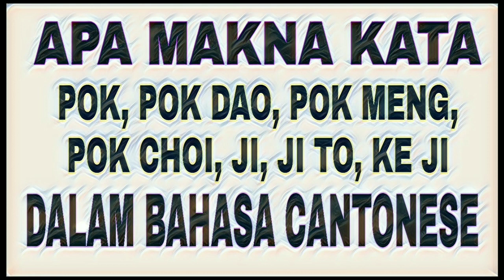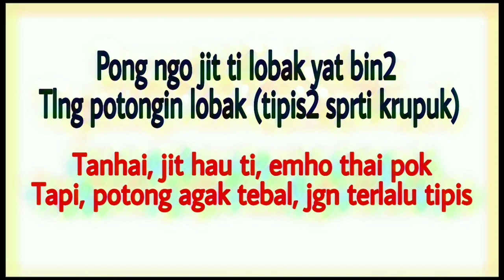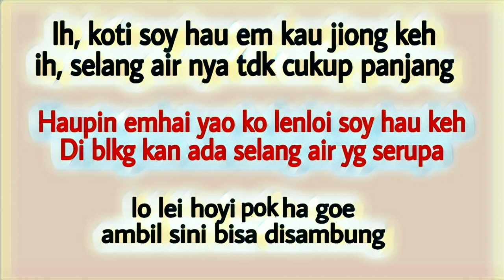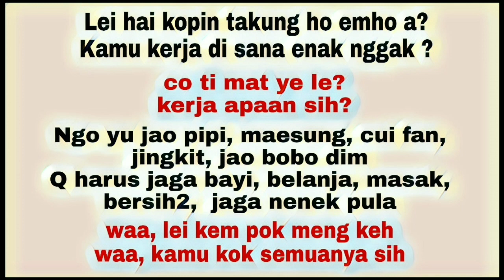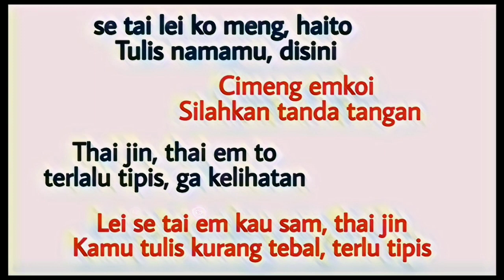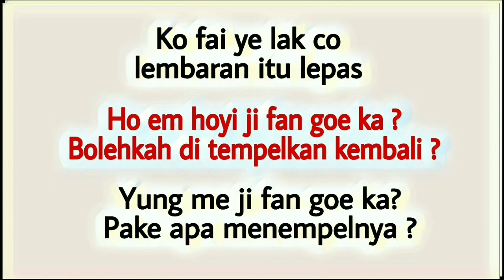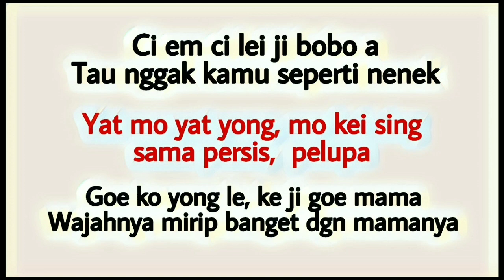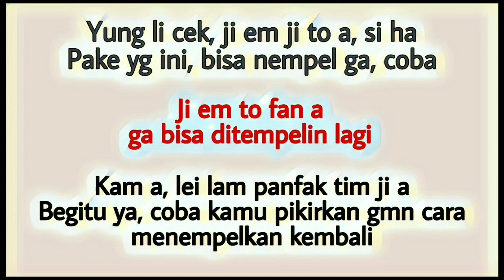Video 177 # Belajar Bahasa Cantonese sehari hari || Belajar Bahasa Kantonis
Belajar Bahasa Cantonese
Belajar Bahasa Cantonese sehari hari
Kali ini adalah contoh2 kalimat yang biasa digunakan sehari hari

Beberapa contoh kalimat menggunakan kata POK, POK MENG, JI, JI TO, KE JI

Selamat belajar
Semoga bermanfaat 😊